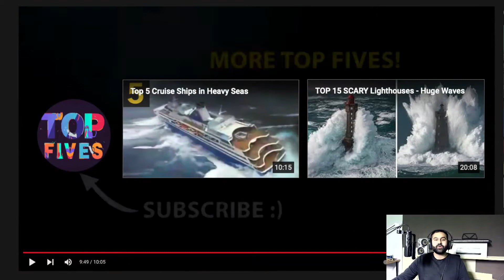REACTING TO CRAZY SCARY ROLLER COASTERS POV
long time since I been on a roller coaster so thought let me react to some and imagine I am on them haha